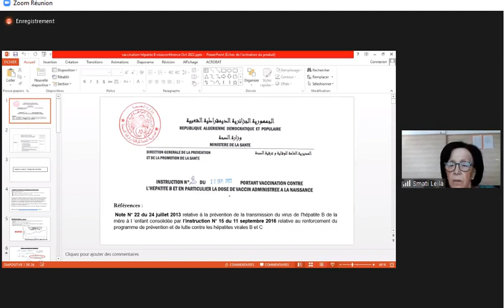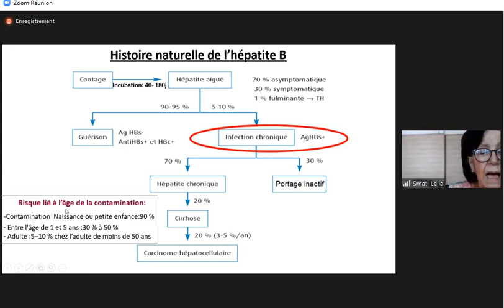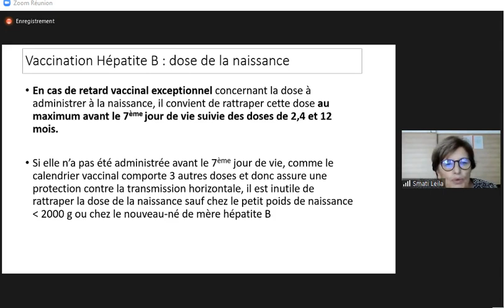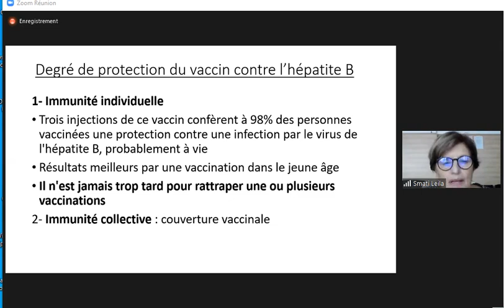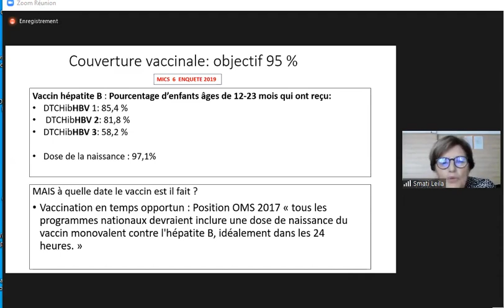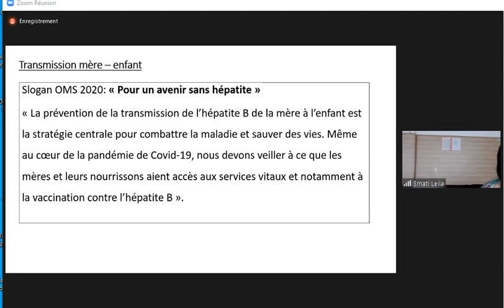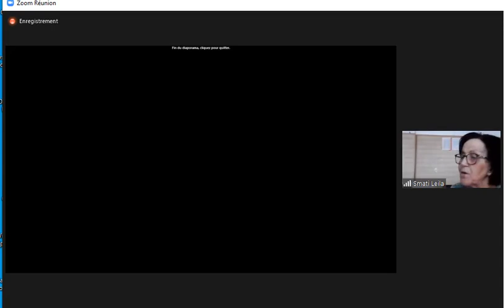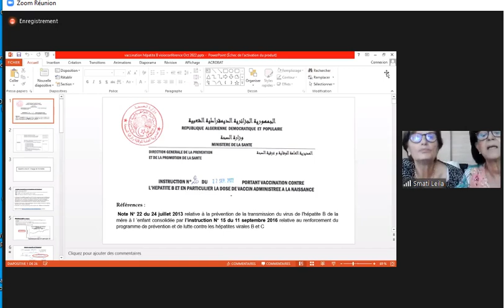Vaccination Contre Hepatite Virale B Et En Particulier La Dose De Naissance 2022 10 24